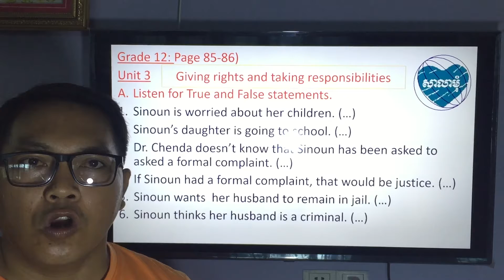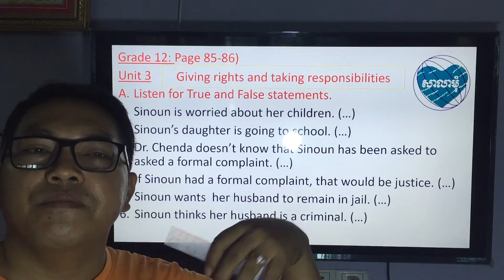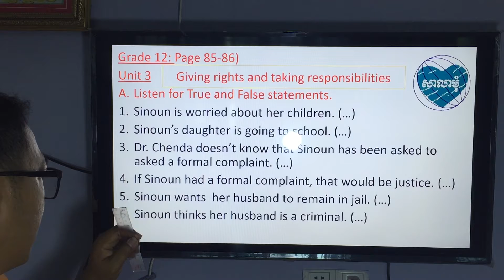Chapter14, unit 3. A